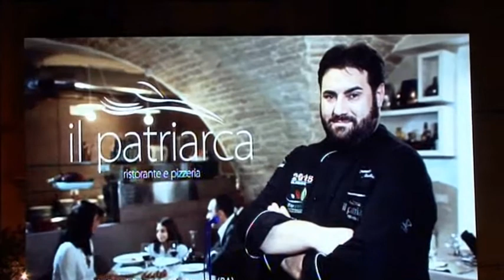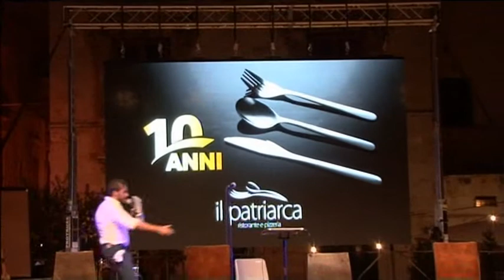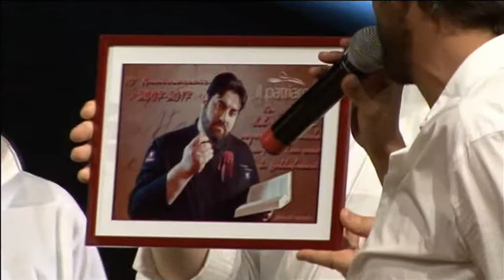10 ANNI DEL RISTORANTE IL PATRIARCA 10/07/2017 (1°PARTE)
10 ANNI DEL RISTORANTE IL PATRIARCA (1°PARTE) 10/07/2017